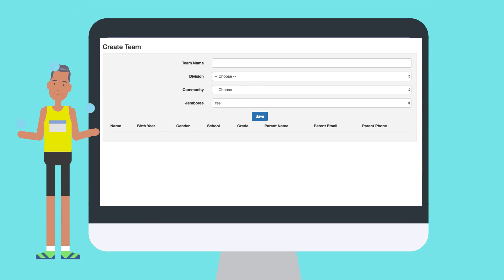Flag Coaches Wanted 1080p d5e7464c 7e6d 478d 8903 13375e8ab805